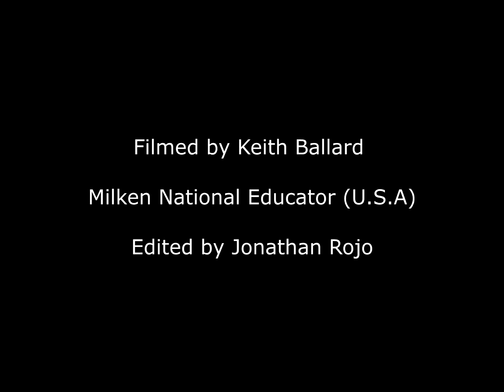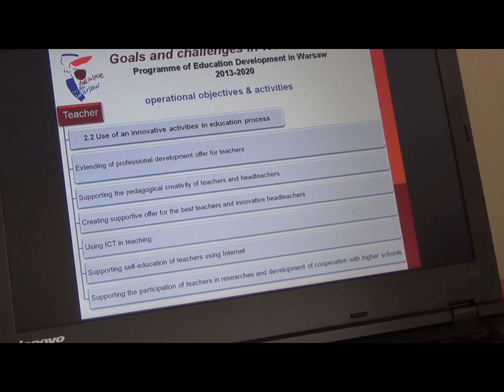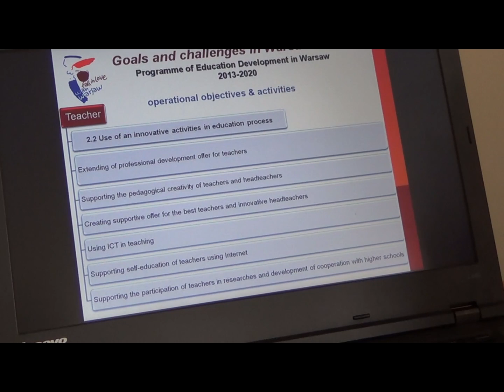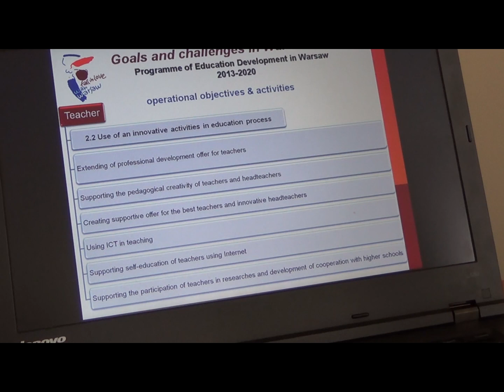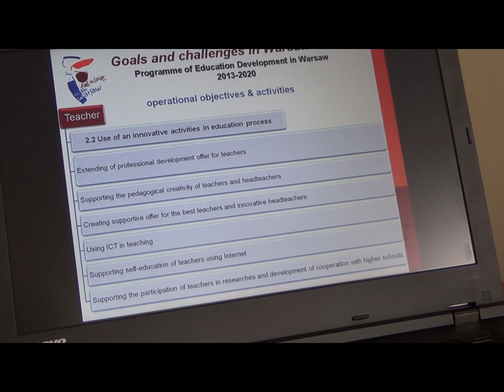Education in Poland - Polish H.S. (Part - 12)